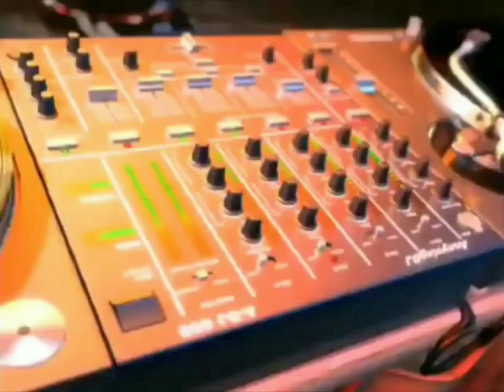FAT record's dvd pirata 4 en 1 (charlie y lola mr bean pingu angry birds toons) [FAKE/FALSO]